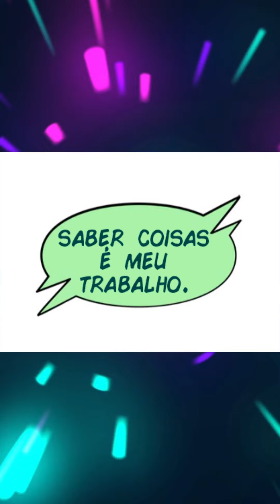O AQUAMAN FOI PARA GOTHAM CITY - A FAMILIA DO BATMAN (Tirinhas Dub)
Créditos: @pet_foolery